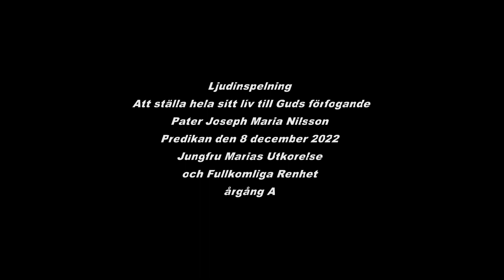Ljudinspelning. Predikan 8 december 2022. Att ställa hela sitt liv till Guds förfogande